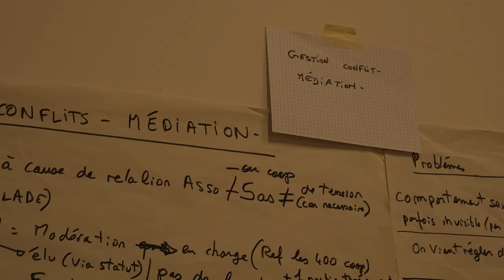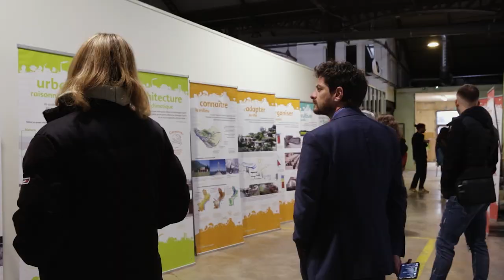💥Retour Mix ACE - BONUS "Il y a + de femmes aux postes de direction dans l'armée que la culture"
Le 18 mars 2023 a eu lieu l'événement inter-coopératif ACE : Alimentation, Culture et Énergie à @tropismefestival de Montpellier.

👉 900 personnes sont passées au travers de l'expérience coopérative Mix ACE. Plus qu'un jus vitaminé, c’était l'occasion de faire dialoguer des thématiques différentes et incarner le modèle coopératif.
Au programme : des ateliers, de la musique, exposition photo, des débats et bien + encore. Retour en images et en son.

🌈Une idée originale des Ami-e-s de la Cagette et d'Enercoop Languedoc-Roussillon
- Envie de vous former à la coopération ? C'est possible

Crédits vidéo :
Produit par :  les Ami-e-s de la Cagette et Enercoop Languedoc-Roussillon
Dirigé par : Manfredi Claire
Prises d'images par : Mitteaux Valérie et Regi Ananda
Montage et post-production par : Olive Tristan
Musique par :  Emilie Dada des @MixeusesSolidaires , La Batucanfare, La Vocable du Diable, le Jam Montpellier et Sly Telema